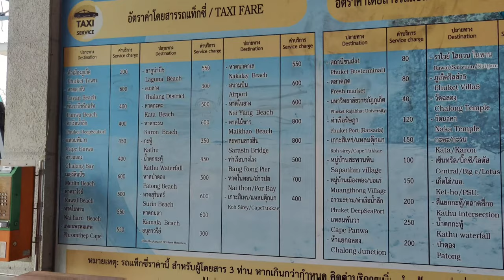BANGKOK TO PHUKET MINI BUS SCAM THAILAND SCAMS 2022 | Hindi ( BACH KE REHNA ) ZAIN VLOGS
Hello friends

Thailand is one of the best travel destinations for Indians as well as people from all over the world to enjoy this beautiful country and its culture including the Food, Nightlife, Cheap travel and Islands.

             PayTM ,PhonePay, Google Pay ,

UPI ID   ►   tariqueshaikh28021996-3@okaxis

Paytm  ►   zainshaikh@paytm

Phonepe  ► tariqueshaikh28021996@axl

BANGKOK TO PHUKET BUS PRICE 500 BAHT

BANGKOK TO PHUKET BUS LAST TIME 6 PM

BANGKOK TO PHUKET MINI BUS PRICE 1150 BAHT

MINI BUS TIME 9 PM

bangkok to phuket mini bus scam or not, bangkok to phuket mini bus scam and, bangkok to phuket mini bus scam and jam instagram
Private mini bus
private taxi scam
private mini bus
private mini bus scams
Bangkok to Phuket private mini bus scams
Phuket scams
Phuket Thailand
Phuket Thailand scams
bangkok scam
Phuket bus scam
Hindi Vlogs
zain vlogs
bangkok all details Hindi
travel mini bus scams
bangkok thailand mini cabs scam
cabs scams Phuket

My Social Updates-